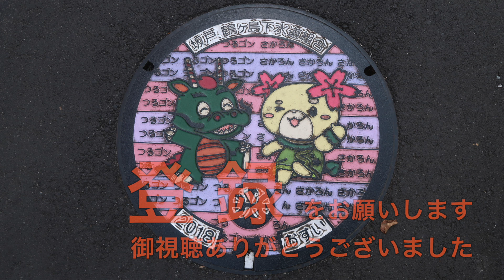坂戸よさこい２018二日目 おどり隊連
坂戸よさこい２018二日目　おどり隊連　東2会場流し踊り　2018年10月21日